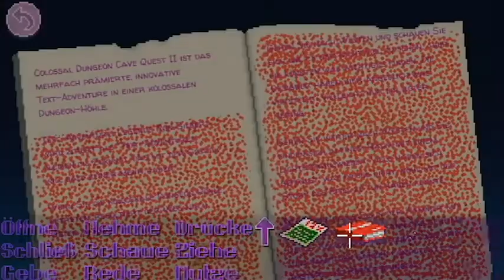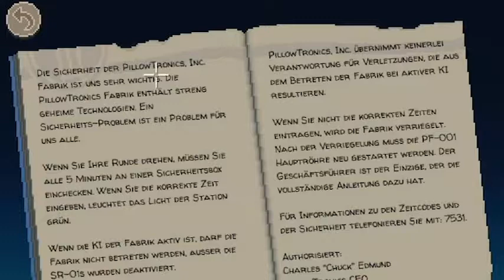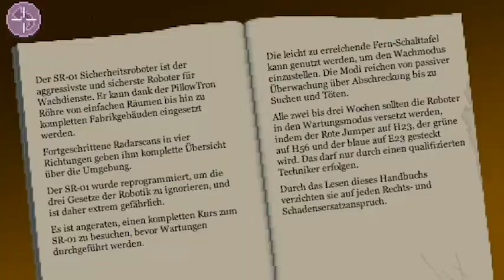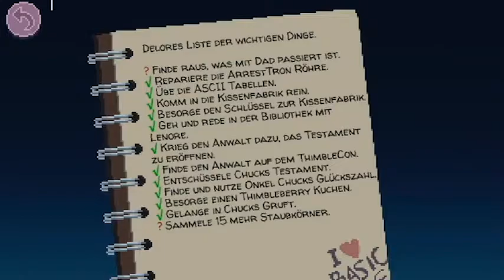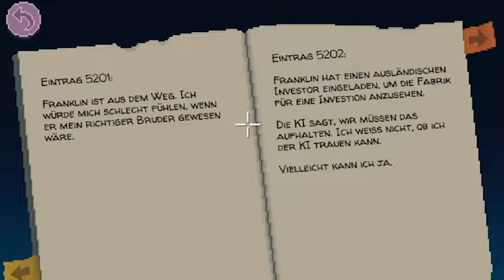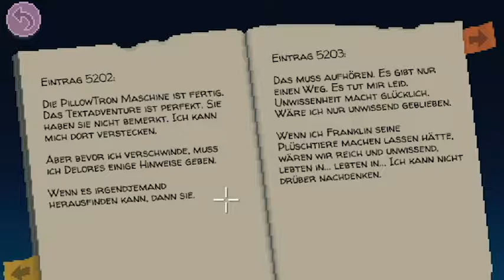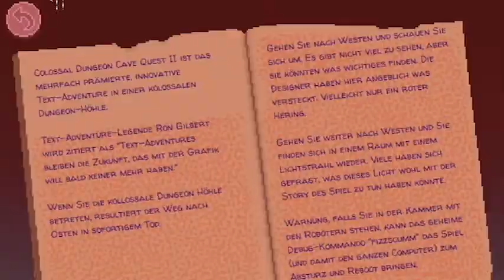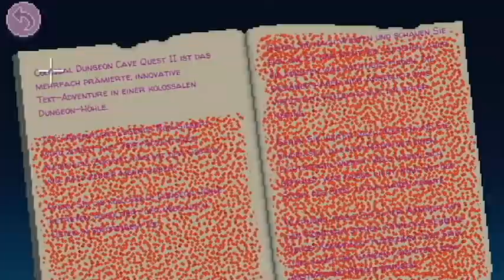Thimbleweed Park #15 - What's inside the PillowTronic Factory?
Die Pixeljagd geht weiter und dieses Mal verschlägt es uns in die beschauliche Kleinstadt Thimbleweed Park.
Die Agenten Ray und Reyes sind angesetzt einen Mordfall zu lösen, doch schnell stellt sich heraus, dass mehr als nur die Leiche gewaltig am stinken ist.